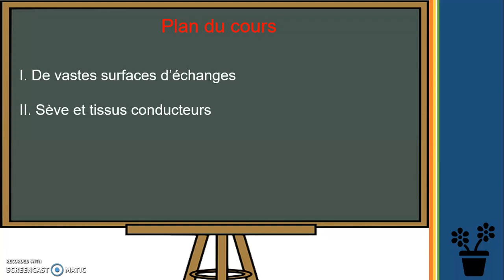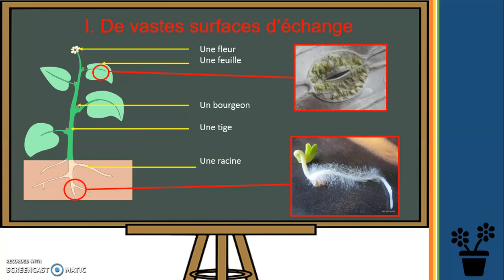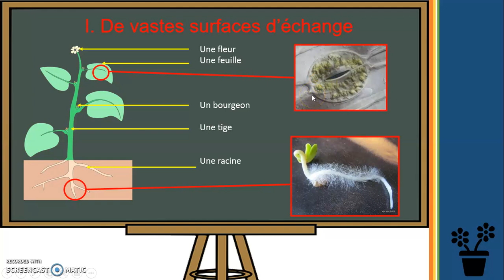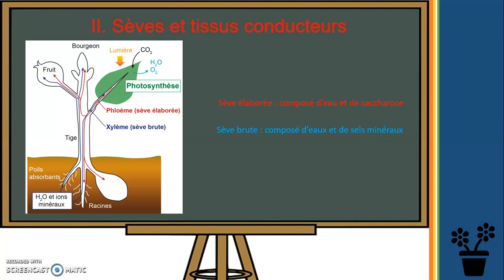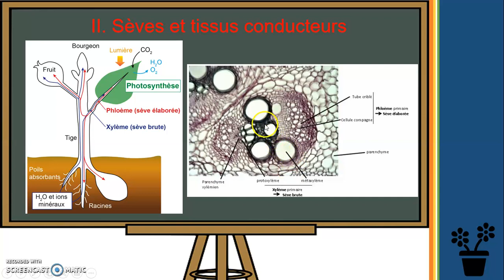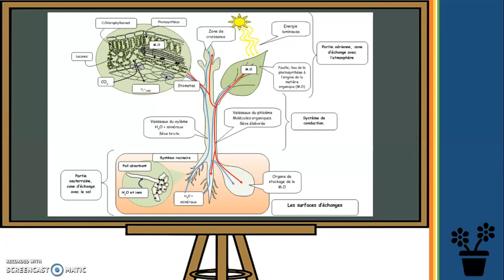Terminale S | Surfaces d'échange et flux de sèves chez les plantes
Nouvelle vidéo qui parle des surfaces d'échange et flux de sèves chez les plantes.
Si tu as des questions n'hésite pas à les écrire dans les commentaires

Liens utiles

Matériels utilisés

- Vidéo filmer avec ScreenCast
- Audio enregistrer avec AudaCity
- Vidéo monter avec Filmora
- Diaporama avec PowerPoint